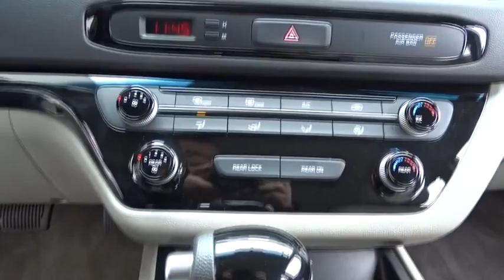2015 Kia Sedona Waukegan, Gurnee, Kenosha, WI, Zion, Antioch, IL X1496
2015 Kia Sedona

Classic Kia
515 N Green Bay Rd